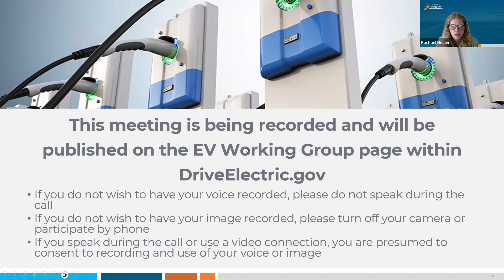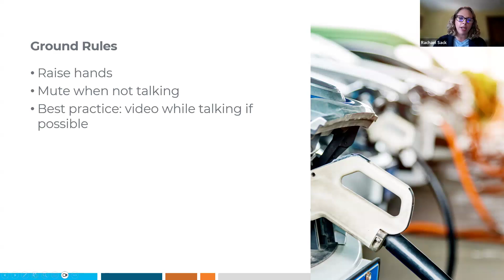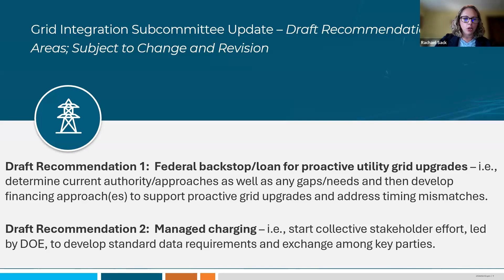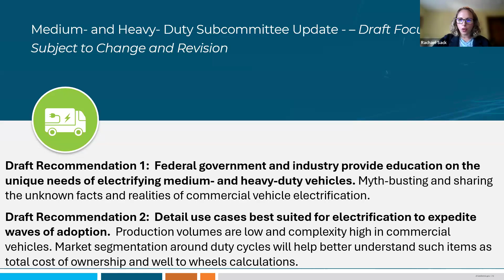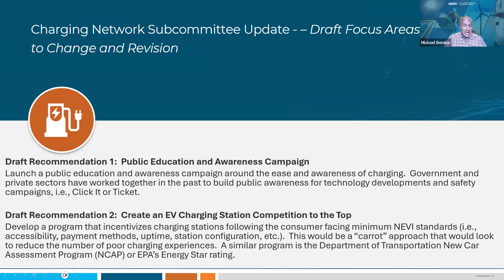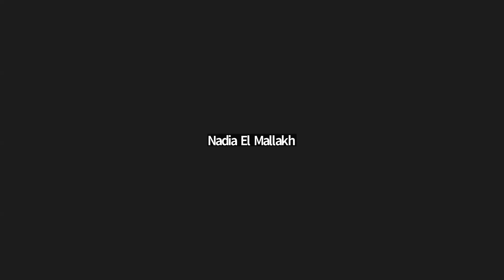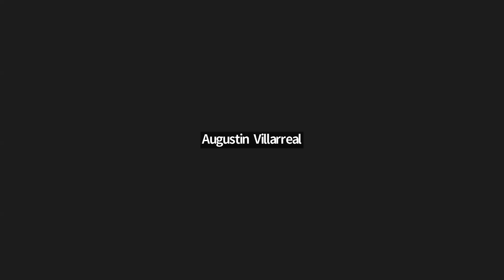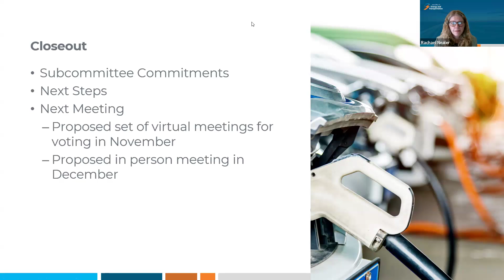Electric Vehicle Working Group Quarterly Meeting Sept. 30, 2024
The EVWG September 2024 Meeting included a report out and discussion led by each of the three subcommittees:

-Medium/heavy-duty adoption
-Grid integration
-Charging network